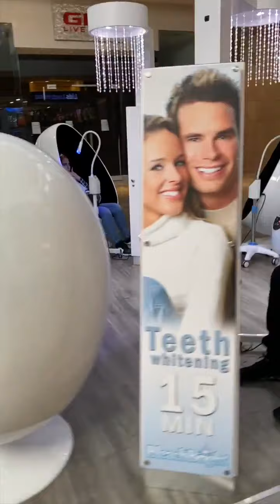Crazy Mask on Wife